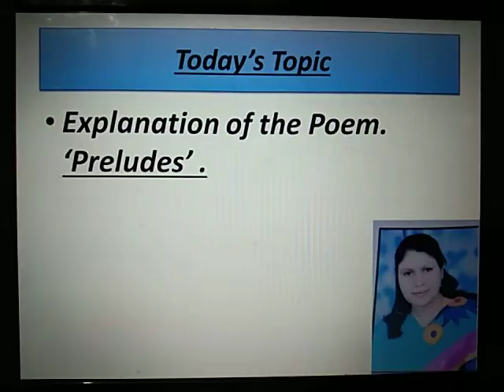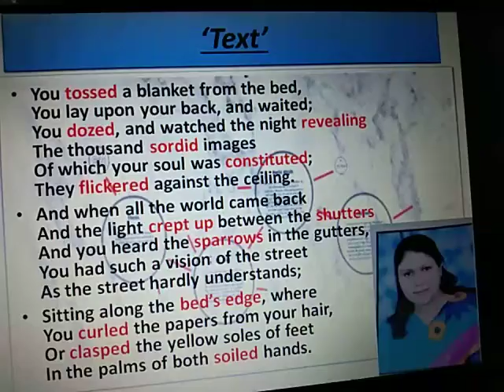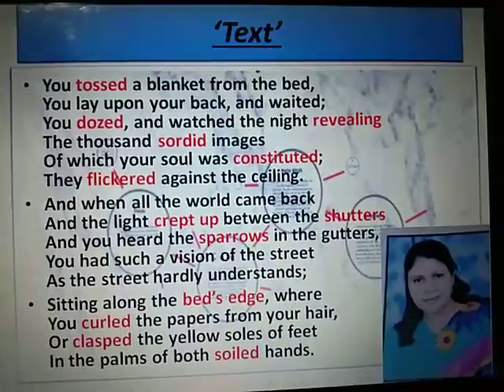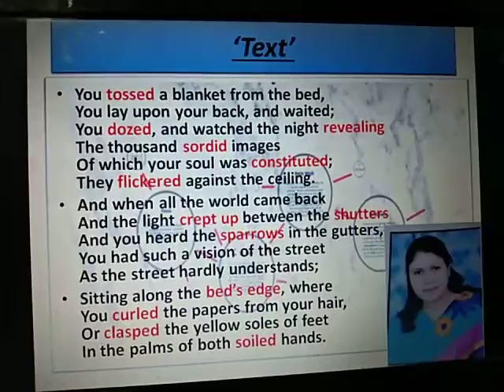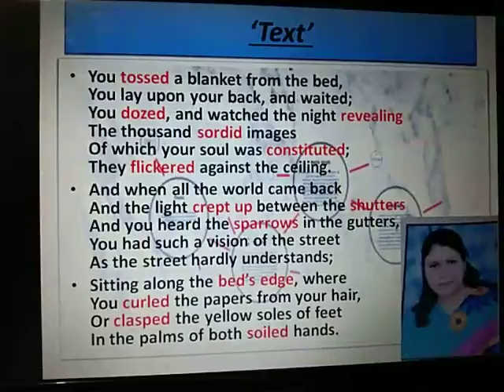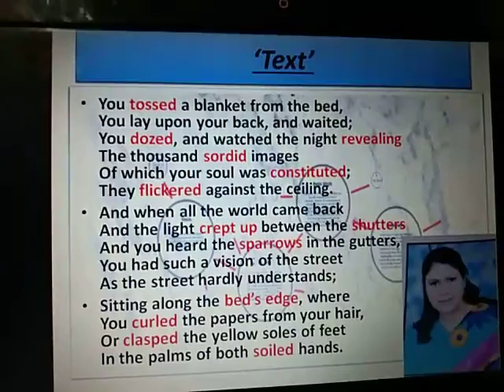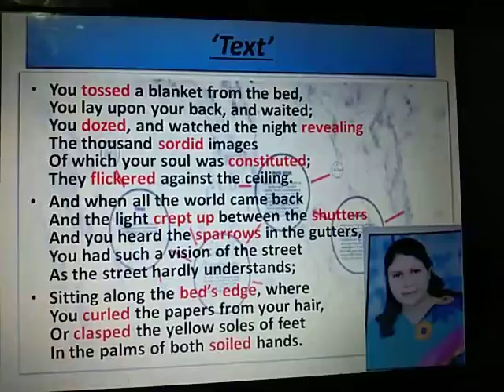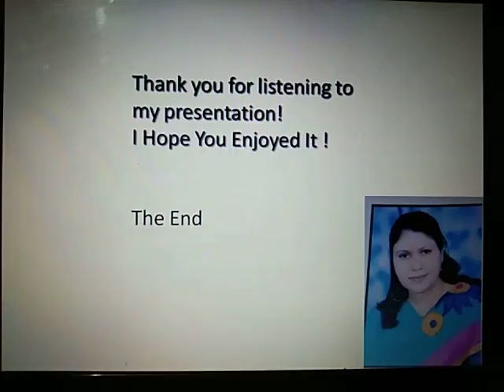Video lecture on the explanation of poem 'Preludes' part-4 B.A.Part-III Paper-I by Prof. Rachna Jain